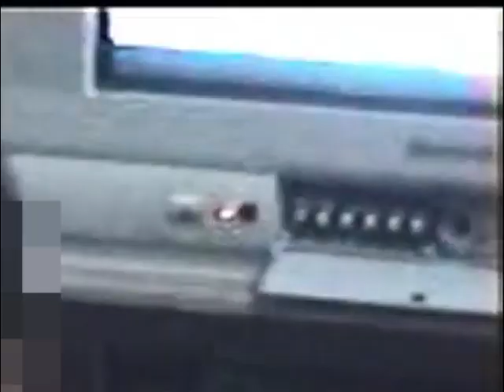HTV7 (2004?) - VTV (Tết Ất Dậu 2005) - Truyền hình Thái Bình tiếp và tách sóng VTV (30/11/2005)